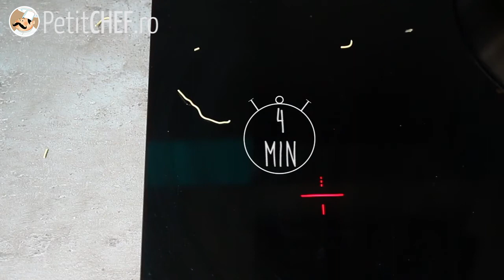CHOW MEIN - un amestec de tăiței chinezești, pui, ghimbir și legume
Iubitorii ai bucătăriei chinezești avem o rețetă special pentru voi! Realizati-o acasa testand reteta Chow Mein! Un amestec de taitei chinezesti, pui, ghimbir si legume.
O reteta testata si aprobata de intreaga echipa de Petitchef,  explicata pas cu pas ;-)